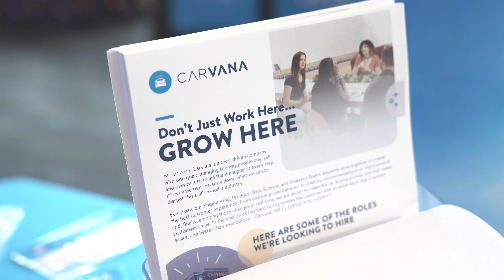Carvana at Women Impact Tech Accelerate 2022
Carvana was fortunate enough to join Women Impact Tech in San Francisco for their Accelerate conference in March 2022. WIT is an inclusive community empowering women in tech. Carvana and WIT joined this one-of-a-kind event where we spent time with over 1,000 inspiring women. Women who are breaking barriers, innovating, and flourishing in the technical field. Here are just a few of the highlights from our time there!